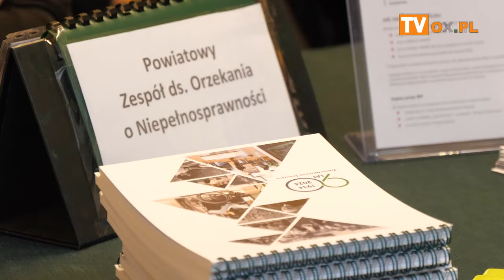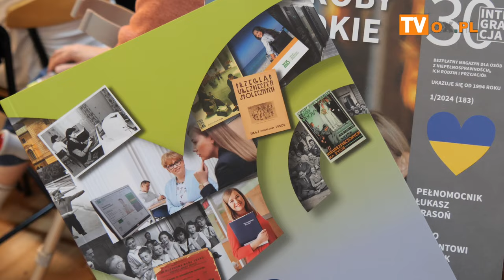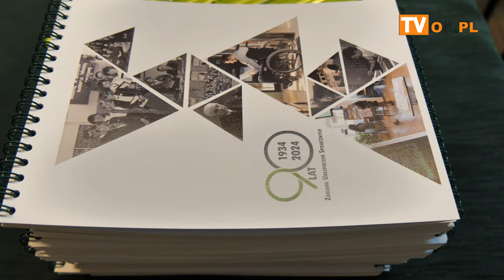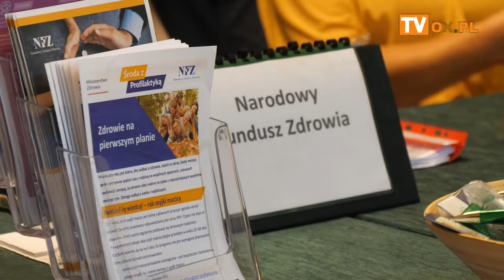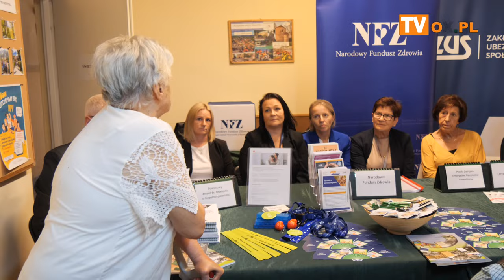Dni Osób z Niepełnosprawnością "Tacy sami, bez barier"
W środę (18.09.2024) w siedzibie Stowarzyszenia Rehabilitacji, Kultury Fizycznej, Turystyki
i Integracji Osób Niepełnosprawnych w Cieszynie w ramach Dni Osób z Niepełnosprawnością "Tacy sami, bez barier"
odbyło się spotkanie z pracownikami instytucji.
W trakcie spotkania odbyły się prelekcje ZUS: ZUS kiedyś i dziś 90. lat Zakładu oraz miały miejsce porady indywidualne z zakresu tematów ZUS,NFZ,Powiatowego Zespołu ds.
orzekania o niepełnosprawności, Urzędu Skarbowego, Polskiego Związku Emerytów, Rencistów i Inwalidów o czym więcej w materiale filmowym.